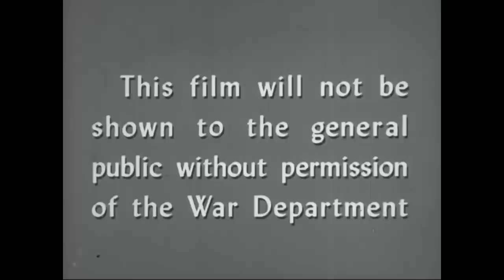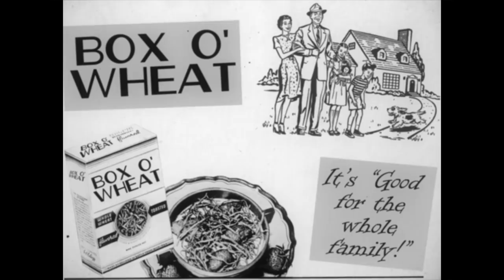BUILD - Loot Crate February 2017 Theme Video (Retro Giant Robot!)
Ed Begley Jr. hosts this episode of American History Mysteries where, in 1942 the American Government - in anticipation of the “International Threat” - spent $1 Trillion dollars on the largest and most expensive robot in history. Tune in as we unveil this lost footage for the very first time.

Starring

Ed Begley Jr. - Host
Stephen Kramer Glickman - Narrator
Brent Weinbach - Private First Class
Richard Riehle - Sec. of War Henry Stimson
Jesse Heiman - Dennis Wetherby
Tony Wayne - Captain
Ron Lynch - General Ted Bigsy
Jake Lloyd - Private
Brad Gage -Terrified Man
Helen Highfield - Terrified Woman
Adam Critchlow - Robot

and Dana Snyder as TREVOR

Written by Stephen Kramer Glickman

Matthew Arevalo
Chris Davis

Produced by
Jamie Parslow
Holland Farkas
Julian Higgins

Casting Director
Stephen Kramer Glickman

Austin Herring

Thomas Howard

Visual Effects
Perpetual Light

Sound Design
Julian Higgins

Colorist
Pierce Cook

Costuming and Wardrobe
Bridget Desjarlais

Costuming Assistant
Stephen Desjarlais

Key Hair and Makeup
Lisa Hansell

Production Designer
Paul Bianchi

Art Director
Jo Crandall

Prop Master/Military Advisor
Aaron Higgins

Production Sound
Sky Adams

Karis "Best in the West" West

Tony Villa

Gaffer
Matt "Lank" Hingstman

Key Grip
Pat Hubbard

Swing
David Martins-Mende

DIT
Christopher Darbro

Production Assistants
Justine Zins
Keren Lindenbaum

Catering
Boyz in the Kitchen

Location
Lacy Street Production Center

Holland Farkas

Background Actors
Marshall Watson
Jose Rosete
Leonel Claude
Jason Avalos
Christopher Wood
Tim Bennett-Huxtable
Patrick Breen
Lou Stone Borenstein
Sara Tellez